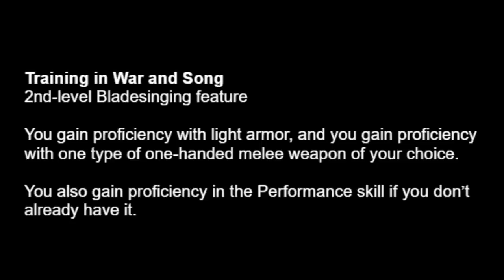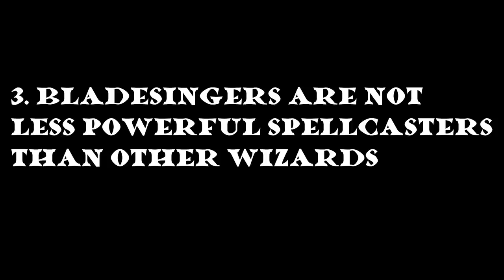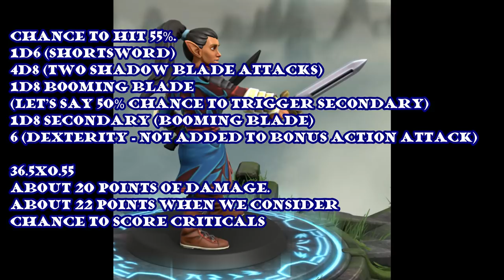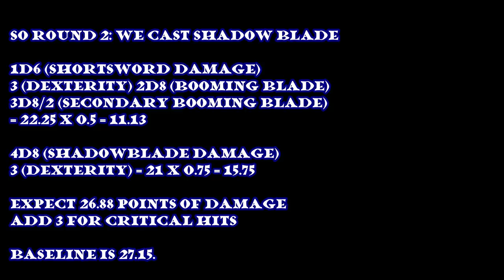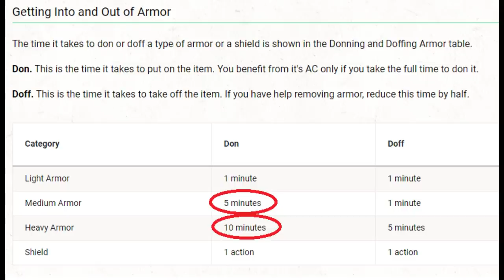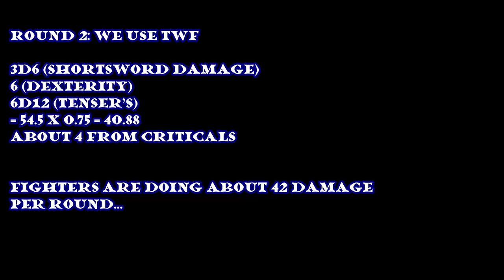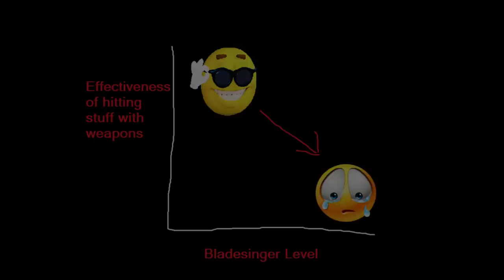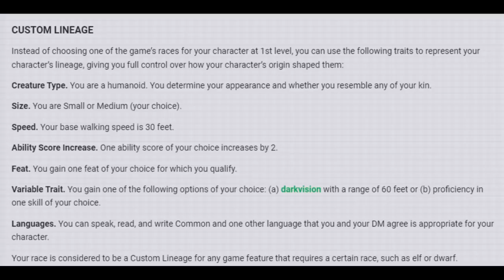Mastering the Bladesinger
Timestamps:
0:00 Intro
2:03 Feature review
4:29 Importance of intelligence
6:02 Full wizards
7:00 A powerful wizard
9:32 Multiple ability dependancy
12:16 Spell vs weapon scaling
14:10 Shadow blade at level 6
19:25 Shadow blade at level 11
23:30 Tenser's Transformation
38:11 Optimal tactics
41:40 Choosing weapons
44:19 Setting ability scores
45:33 Which races to consider